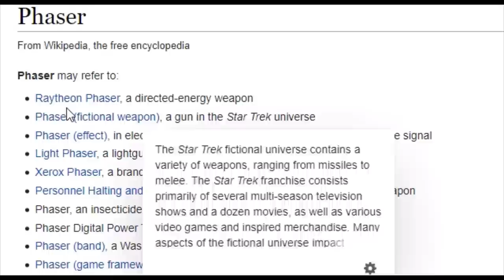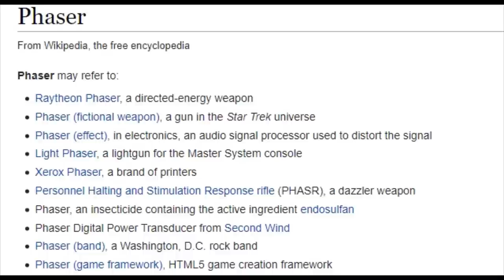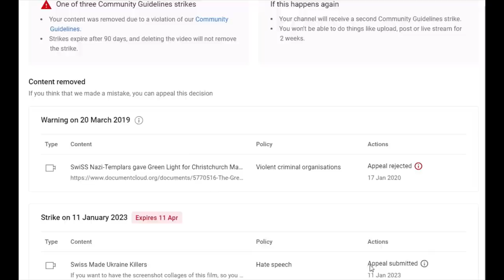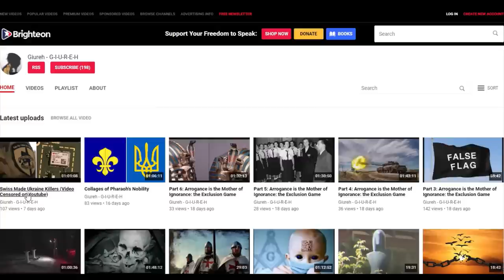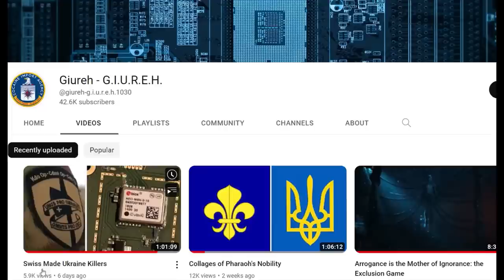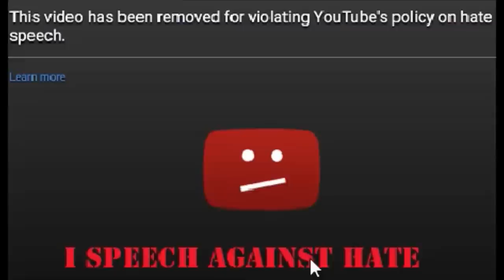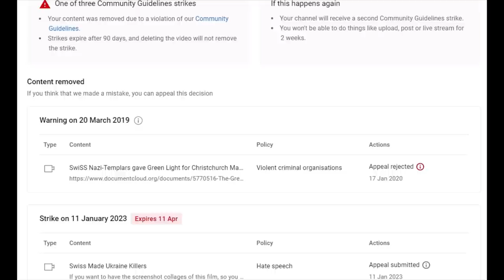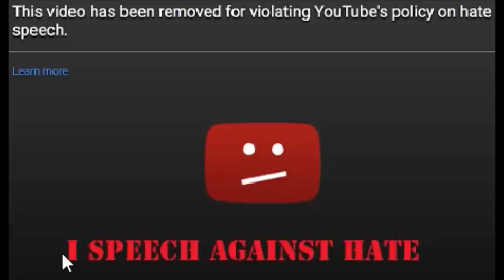I SPEECH against HATE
The last video that got deleted by the title of "Swiss Made Ukraine Killers" is back on, as Youtube reinstalled it after my appeal; so you can all go watch it now - it has a lot new important information, which you don't want to miss out And here's the link for the Brighteon Free Speech version If anyone wants the screen collages of that video and of this one, then just tell me so in a mail, and I'll send it to you . . all for free, as usual.